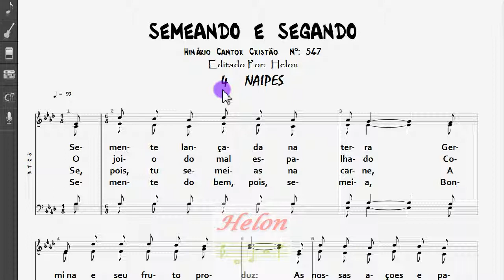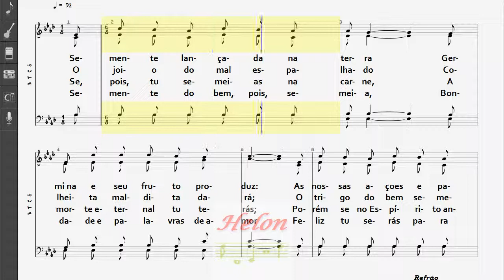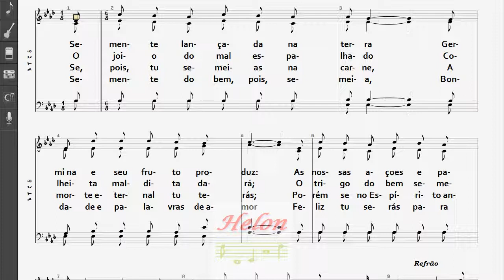547- SEMEANDO E SEGANDO - 4 NAIPES